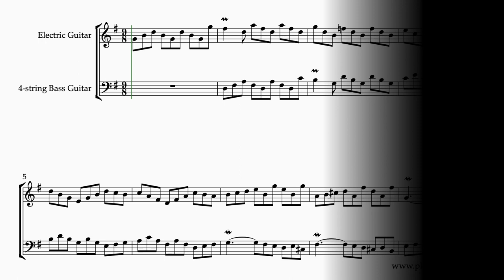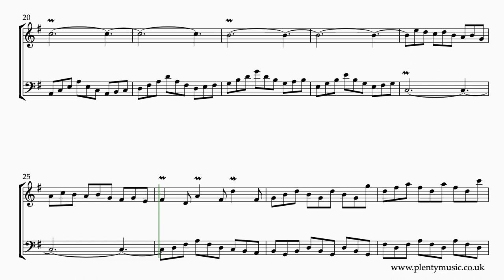J. S. Bach’s Invention 10 arr. electric guitar & bass guitar duo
J. S. Bach’s Invention 10 BWV781 in an arrangement for electric guitar & bass guitar duo in the original key of G. The sheetmusicvideo plays back at 84 dotted quarter (crotchet) note beats to the minute.

This Invention features many musical shapes based on chords and consequently lends itself to chord playing instruments. Whilst score detail is generally not in place on Bach scores although it is necessary for instrumentalists to have a clear intention of how the music is to be played. As notes can be played in different positions on the electric and bass guitar fretboards players may well want to review the suggestions given in the PlentyMusic TAB scores.

Players should listen to performances of this invention on streaming media to understand the different approaches that players have when performing this movement. Remember also that movements cannot be played quickly until they be played slowly!

In the video score, ornaments are indicated by symbols but do not sound in the playback. For instrumentalists wishing to incorporate ornamentation into their performances refer to the piano realisation featured on our YouTube channel which has the ornamentation written out exactly as the music editor suggests they should be played.

Ornamentation is an aspect of performance that invites different and frequently contrasting interpretations. Bach’s music belongs to the baroque era and whilst the composer himself was quite clear about the ornaments he used and how they should be played later editors of his music have often added to original intentions. The inventions are also probably best studied in the first instance without ornaments in place.

An additional factor is that the intended instrument on which the inventions were played, the harpsichord, is one that does not feature sustained sounds. Long notes as such require some sort of addition, hence the need for ornamentation.

Another view or approach to ornamentation is that apart from adding to the music they should have a sense of being improvised.

The music editor has chosen not to double ornaments where they occur in both voices simply because it lessens the contrast in the parts.

Accompaniments are in place allowing guitarists to participate in ensemble activities as part of practice routines. The electric guitar sounds on one side of the stereo channel and bass guitar on the other. The accompaniment tracks play back at 72, 76, 80, 84, 88, 92, 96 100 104 and 108 dotted quarter note (crotchet) beats per minute. There is two bar count in /click track at the beginning of the accompaniment tracks. There are three dotted quarter or crotchet beats to the bar indicated by the 9/8 time signature.

Should more accompaniments be required at either slower or faster tempi please advise the PlentyMusic office.

Whilst the ornaments are indicated in the sheet music score they do not sound in the accompaniment scores. For those intending to play the ornaments refer to the piano sheet music video on our YouTube channel. In this score the ornaments have been written out as they should be played.

The principle behind J. S. Bach’s two part inventions is to take a musical idea or motive and then process it following the rules of good contrapuntal writing using the compositional processes of the baroque and at the same time referencing the closely related keys in the key system. Inversion, repetition, sequence, transposition, rhythmic augmentation and diminution amongst processes are evident in Bach’s inventions as most other music of the baroque period.

J. S. Bach composed 15 Inventions in a collection dating from 1723 intended to introduce keyboard players to composition techniques of the baroque. They are excellent pieces for developing a sound and secure technique.